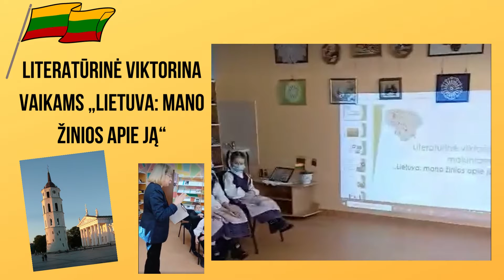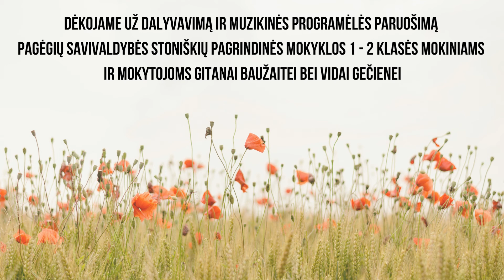Literatūrinė viktorina Šilgaliuose